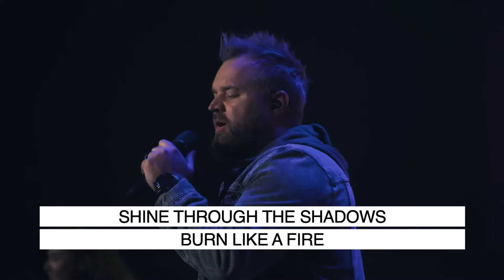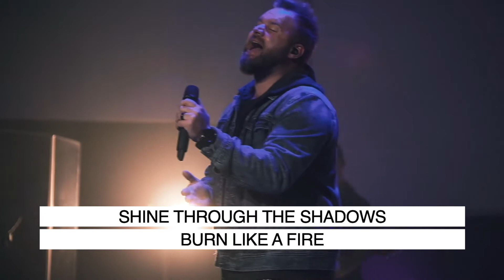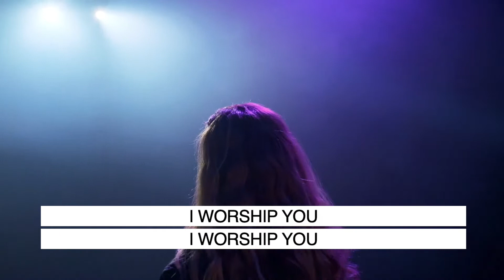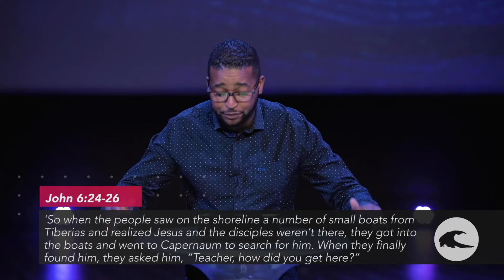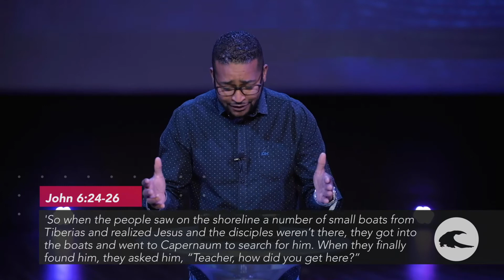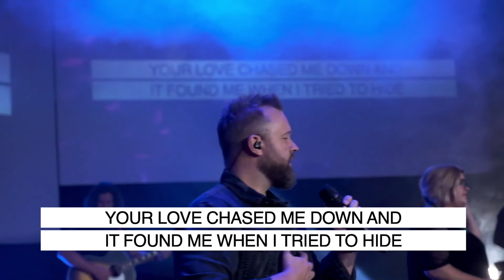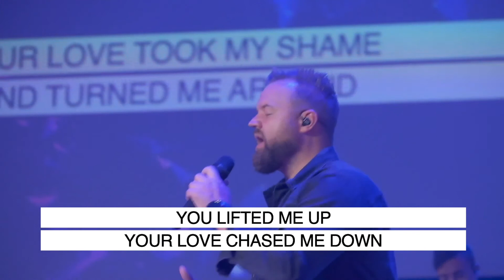IM NOT A FAN 1 | 25 OCT | ENG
I speak Jesus - Songwriters: Jesse Reeves / Dustin Smith / Abby Benton / Raina Patt / Kristen Dutton / Carlene Prince
I Speak Jesus lyrics © Integrity's Praise Music, Here Be Lions Publishing
Way maker - Songwriters: Osinachi Okoro